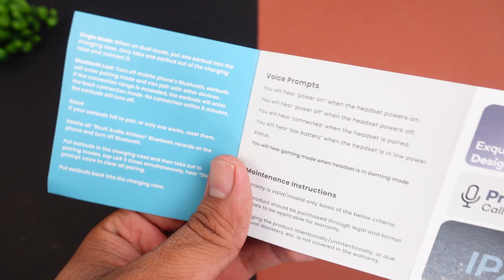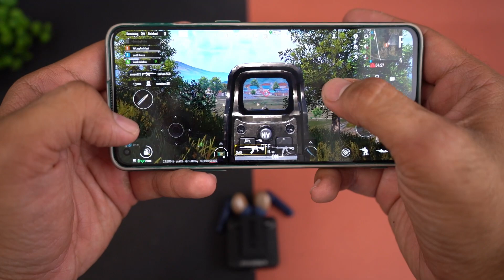Boult Audio W50 Earbuds with 50 Hrs Playtime ⚡⚡ Complete Testing ⚡⚡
Boult Audio W50 TWS with 50 Hrs Playtime ⚡⚡ Complete Testing ⚡⚡

In this video, we'll be taking a close look at the Boult Audio W50 True Wireless Earbuds. These earbuds have been generating quite a buzz in the tech community, so I decided to put them to the test. Join me as I unbox the Boult Audio W50, explore their features, and evaluate their sound quality.

Boult Audio W50 :-

CONTENT

00:00 - Intro
01:09 - UNBOXING
01:49 - Product Overview
03:01 - Specifications
03:32 - Touch Controls
04:24 - Gaming Test
05:05 - Music & Bass Experience
05:47 - Calling Test
07:18 - Product Ratings & Verdict

This Video is all about "Boult Audio W50 Earbuds with 50 Hrs Playtime ⚡⚡ Complete Testing ⚡⚡"